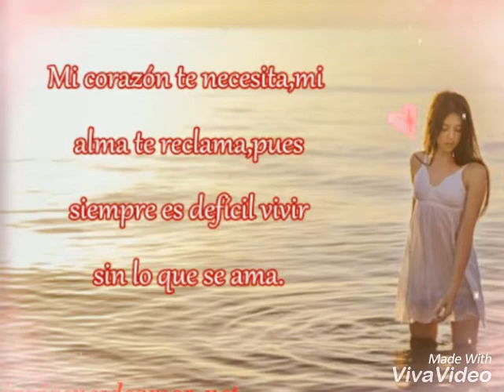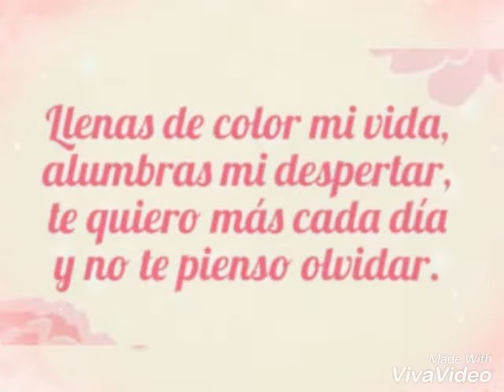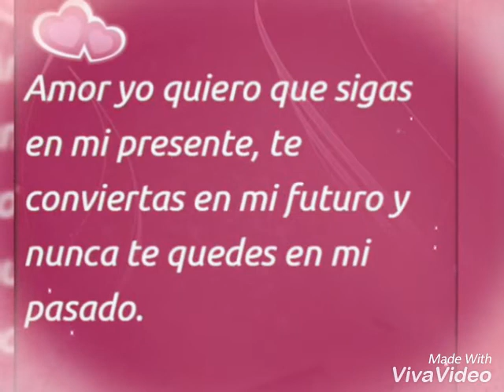Video De Amor❤ Para Parejas❤